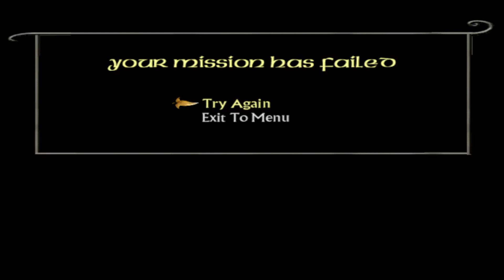Let's Play The Lord of the Rings: The Return of the King (PC) Part 9: No Checkpoints Here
Welcome to the latest Let's Play on the channel! This time we'll be tackling another license game in another popular franchise. After Star Wars and Harry Potter, we're now playing The Lord of the Rings: The Return of the King for the PC!

Another one of my favourite license games, this one is more of a hack and slasher, but a really good one at that!

I hope you enjoy watching as I fumble through the levels and make bad impressions of the characters.